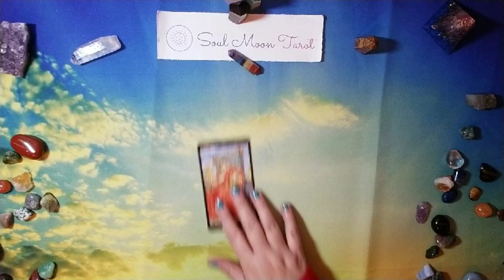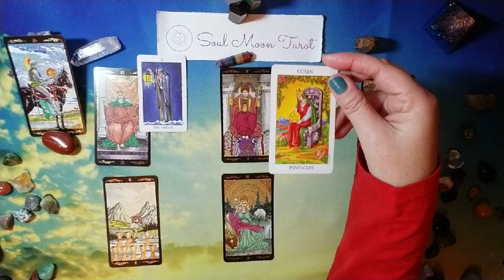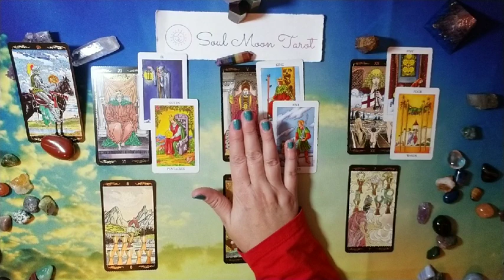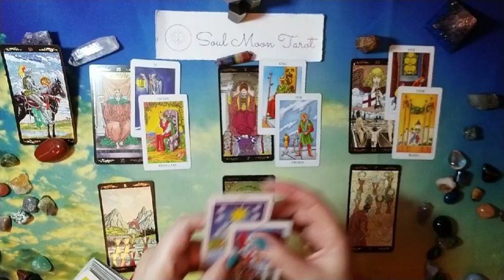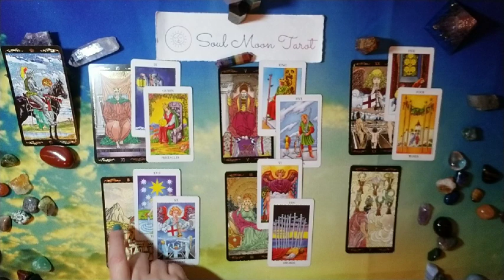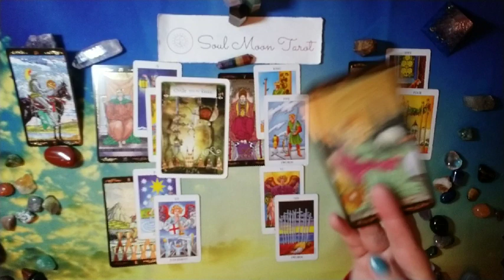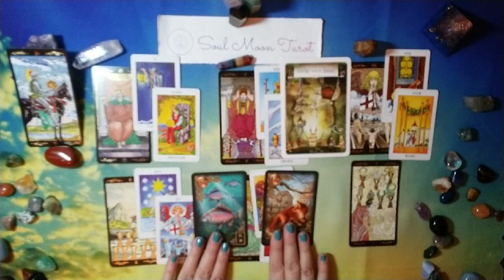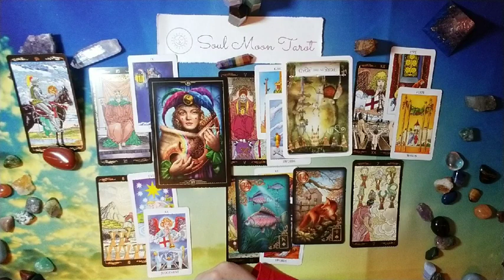CANCER: The Harsh Truth 2/28 - 3/14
Hi there -

Decks used in reading:

Wisdom of the Oracle Divination Cards
Gilded Reverie Lenormand Expanded Edition

Nails: F.U.N. Lacquer Magic Stone